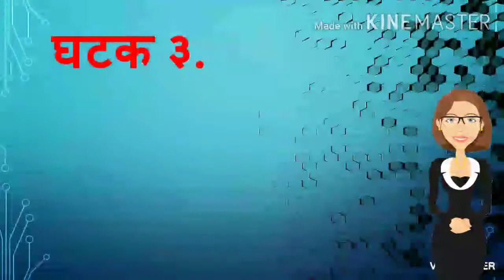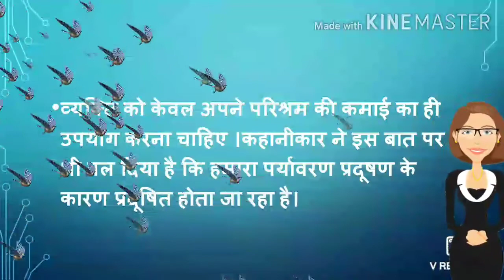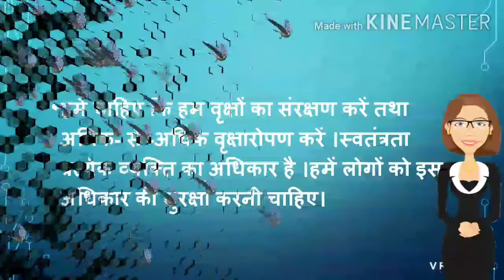हिंदी बालभारती-सातवीं कक्षा-पहली इकाई-घटक ३. मुक्ति का प्रतिदान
महाराष्ट्र बोर्ड-हिंदी माध्यम